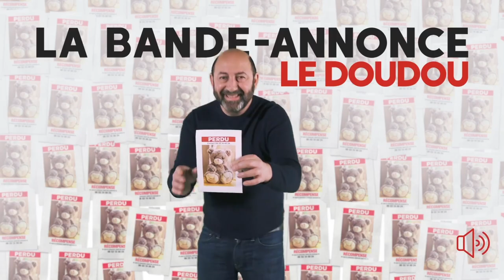LE DOUDOU Bande Annonce (2018)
LE DOUDOU Bande Annonce VF (2018)

Découvrez la bande annonce du film LE DOUDOU réalisé par Élie Semoun et Guy Marchand.

Michel a perdu le doudou de sa fille à l’aéroport de Roissy. Il dépose un avis de recherche avec une récompense. Sofiane, employé à l’aéroport, y voit l’occasion de se faire un peu d’argent et prétend avoir retrouvé la peluche. Le mensonge révélé, Michel et Sofiane se lancent malgré tout sur les traces du doudou. Une mission plus compliquée que prévu...

Un film réalisé par Élie Semoun et Guy Marchand.
Avec Kad Merad, Malik Bentalha, Romain Lancry, Elie Semoun, David Salles, Isabelle Sadoyan.
Date de sortie au cinéma : 20 Juin 2018
Genre : Comédie

LE DOUDOU Bande Annonce VF